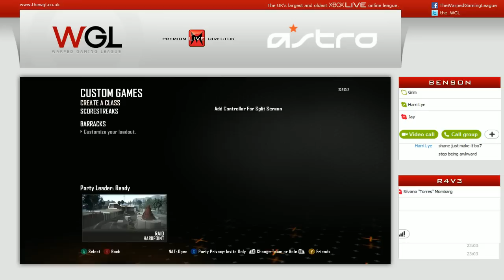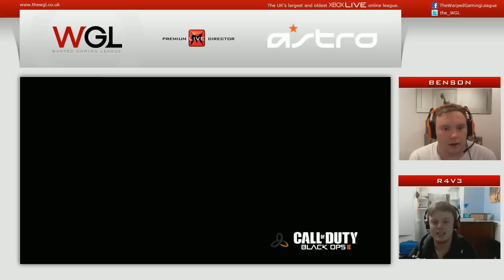Astro Cup Final Epsilon v Fariko All Stars Part 2